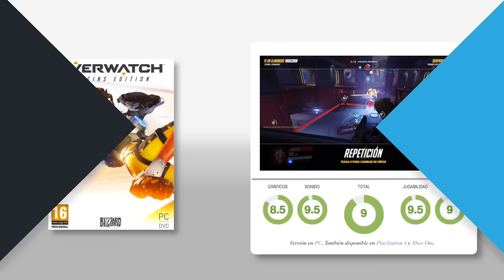Analisis de Overwatch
Blizzard se adentra en los juegos de acción multijugador en primera persona con un espectacular debut llamado a convertirse en uno de los grandes referentes del género.